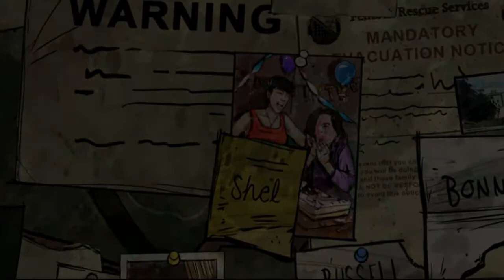The Walking Dead: 400 Days - Shel Story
★Please leave a like on this video it help me out a lot! :)

Time To Dive Into The 400 Days DLC With Shel´s Story